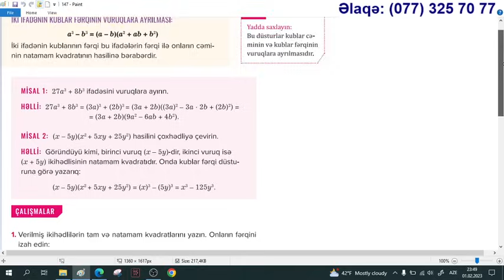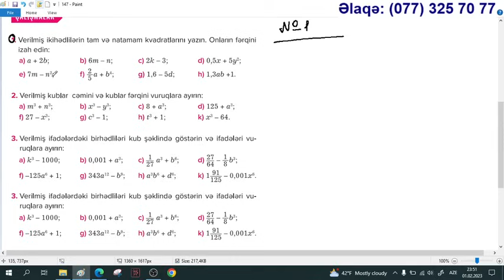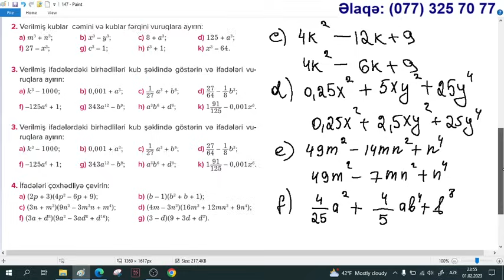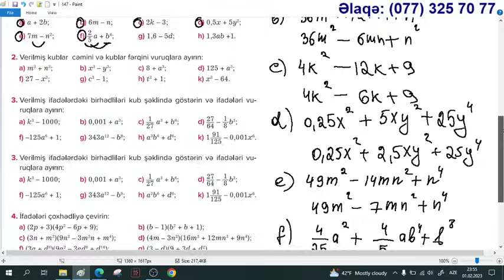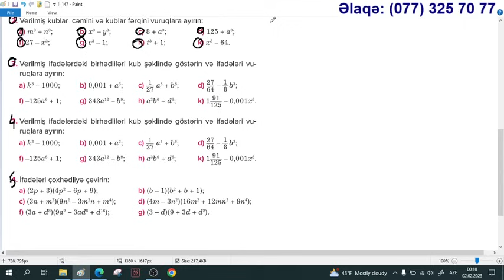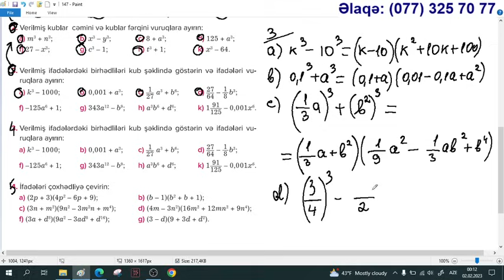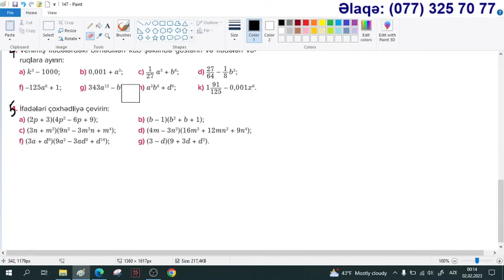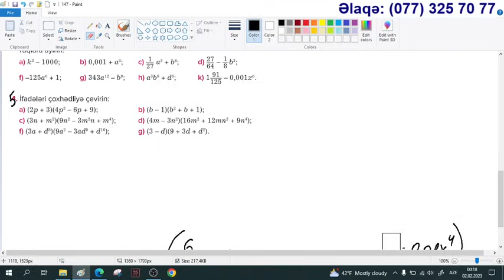YENİ Riyaziyyat 7 ci sinif. Səhifə 147. İki ifadənin kubları cəmi və kubları fərqi / Aynurə M